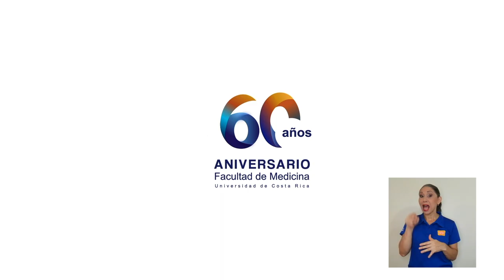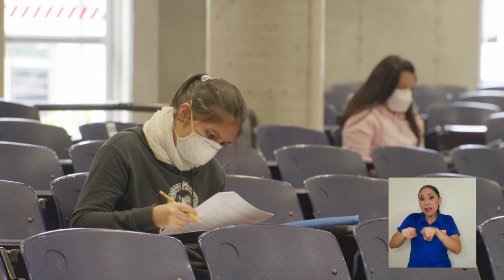60 Aniversario Facultad de Medicina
La Facultad de Medicina de la UCR conmemora 60 de años de aportar a la salud de Costa Rica.